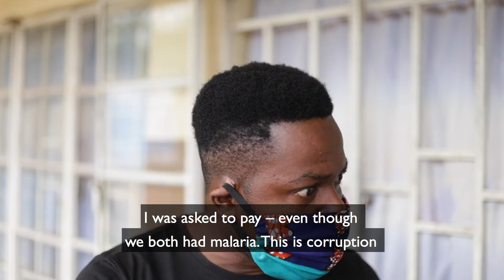Malaria test and treatment is free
Malaria test and treatment is free in all government hospitals and clinics in Sierra Leone